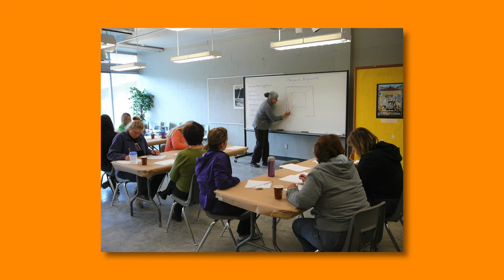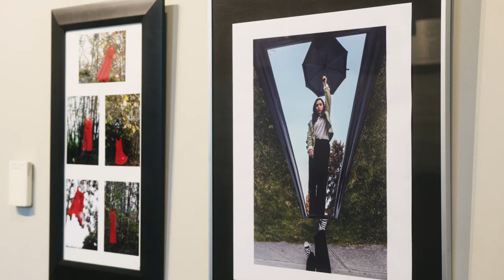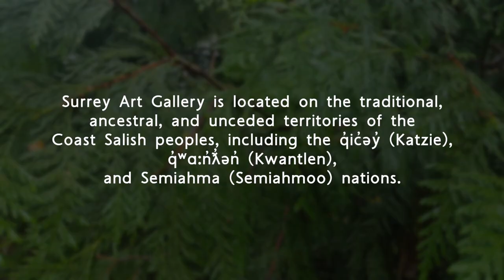Art in Conversation | Art by Surrey Secondary Students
Celebrating, "Art by Surrey Secondary School Students."

Home of the largest school district in British Columbia, Surrey hosts a wealth of creative talent. "Art by Surrey Secondary School Students" celebrates the skills and imaginations of over fifty artists through drawings, paintings, collages, photographs, and prints. Each student tells meaningful stories about who they are in a complex world. This exhibition showcases a range of techniques such as colour-blending, shading, balancing positive and negative space, and capturing light and shadow. This show also reflects the role that teachers play in shaping the critical and creative skills of the next generation, encouraging youth to pay close attention and respond to the world.

Since 1983, Surrey Art Gallery has hosted an annual exhibition showcasing the creativity of students in Surrey School District’s art education programs. These exhibitions demonstrate the value of art education in the BC School curriculum, and are made possible by ongoing collaboration between the Surrey School District, Surrey Art Teachers Association and Surrey Art Gallery.

Congratulations artists!

Follow ArtInConversation for live event discussions and talks, interviews with local and nationally-based artists, virtual tours of art exhibitions, and other behind-the-scenes features on the artworks which move us.